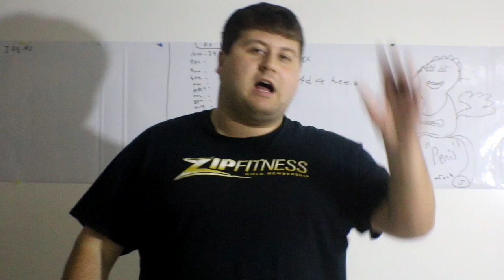How Fiverr Became My Full Time Job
give 600 sdubs plz